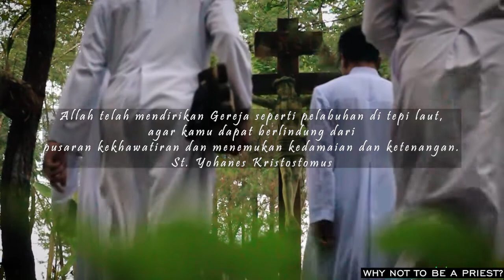Cover Music PANGGILANKU x YOVINUS ANDINATA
Panggilan pertama-tama adalah sebuah misteri. Panggilan selalu melibatkan Tuhan sendiri yang bertindak memanggil dan manusia yang berusaha untuk menanggapinya. Oleh karena berada dalam ruang misteri hidup, orang yang terpanggil senantiasa harus dengan siap sedia dan penuh kerendahan hati mau mendengarkan sapaan Tuhan yang terkadang lirih menyapa.

In Frame:
Fr. Yovinus (Calon imam Keuskupan Agung Samarinda)

Fr. Juandi (Calon imam Keuskupan Ketapang)
Fr. Ivan (Calon imam Keuskupan Sintang)
Fr. Benny (Calon imam Keuskupan Sintang)

Videographer & Editor:
Fr. Gerry (Calon imam Keuskupan Palangka Raya)